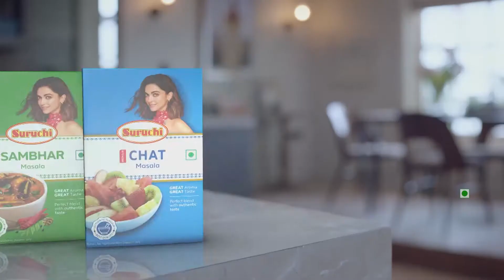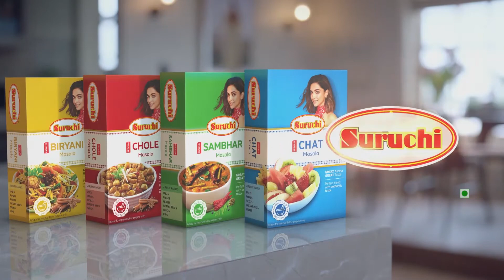शंकर नगर का खेल मैदान दे रहा डेंगू को न्यौता Nagpur 🍊 Hulchal